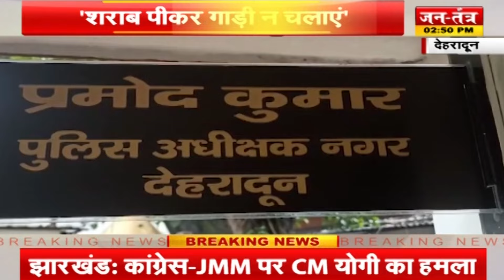Uttarakhand Ki Baat : केदारनाथ में आज थमेगा प्रचार का शोर, बीजेपी-कांग्रेस में सीधी टक्कर | JTV